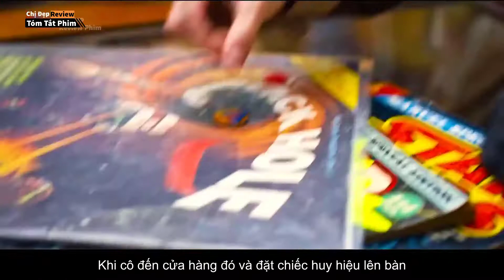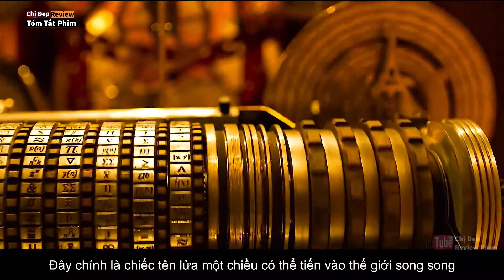Vô tình bước đến thế giới song song, cô gái cứu trái đất khỏi diệt vong | Tóm tắt phim Tomorrowland